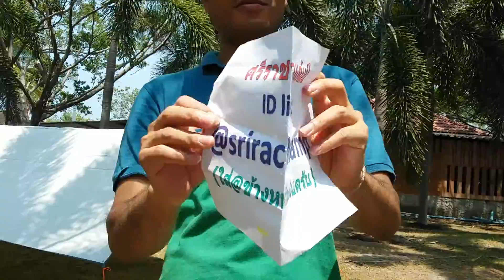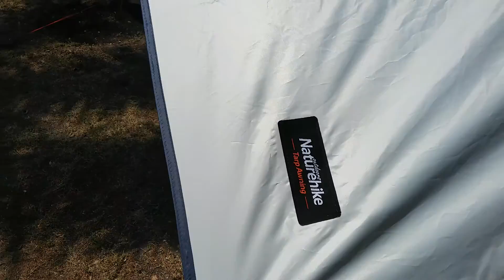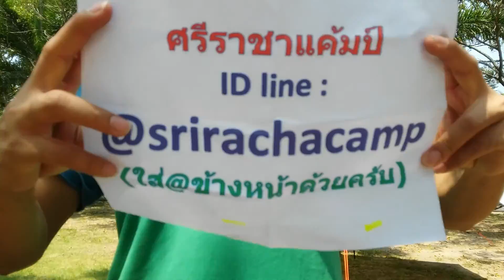ศรีราชาแค้มป์ รีวิว Naturehike ฟลายชีท ผ้าเต็นท์ กันน้ำค้าง ขนาด 4x3 เมตร สีครีม-เทา F1-2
Naturehike ฟลายชีท ผ้าเต็นท์ กันน้ำค้าง ขนาด 4x3 เมตร สีครีม-เทา F1-2
เคลือบสีเงินกันแสงด้วยวัสดุผ้า rainfly: 420D
ผ้ากันน้ำ Oxford rainfly
ดัชนีกันน้ำ มากกว่า 3000mm
ขนาด 4x3 m.
ขอบรองด้วยผ้าหนาย้ำหมุดอย่างดี
สำหรับตั้งแค้มป์กลางแจ้ง กันฝน กันน้ำค้าง
✪ สั่งทาง Lazada เก็บเงินปลายทาง
✪ สั่งทาง Line ID:@srirachacamp(ใส่@นำหน้าด้วยนะครับ)
✪โทรศัพท์ 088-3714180 คุณวัช ,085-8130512 คุณหมวย
❎ แหล่งรวบรวม ที่อุปกรณ์กางเต็นท์
💜เต็นท์โยน ,เต็นท์โดม
💙ฟลายชีท ,ที่นอน
💛เตาแค้มปิ้ง เครื่องครัว
💚ไฟเดินป่า
💜เต็นท์รุ่นกางอัตโนมัติ
💜 รับ พรีออเดอร์สินค้า Outdoor จากต่างประเทศ
❎ แหล่งรวบรวม ที่กางเต็นท์ กดเลย
เต็นท์สปริง เต็นท์โดม # อุปกรณ์แค้มปิ้ง # เที่ยวป่า
เต็นท์เดินป่า # ขายอุปกรณ์เดินป่า